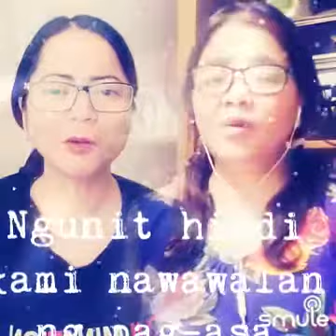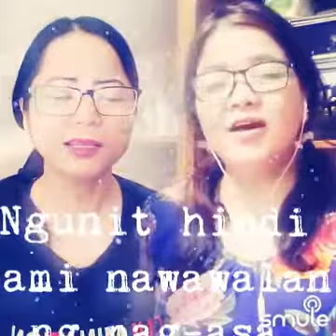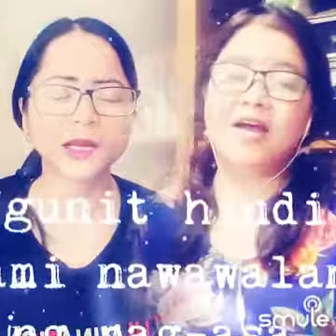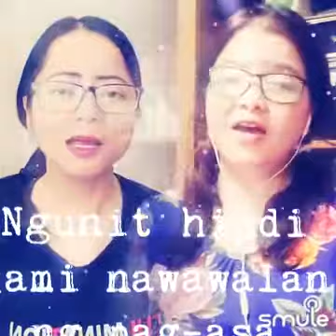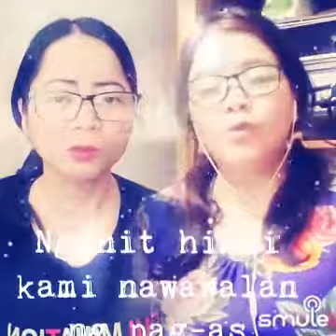HINDI KAMI NALULUPIG Composed By: NENE ZANDS Covered By: Nene Zands & Mawee Amihan